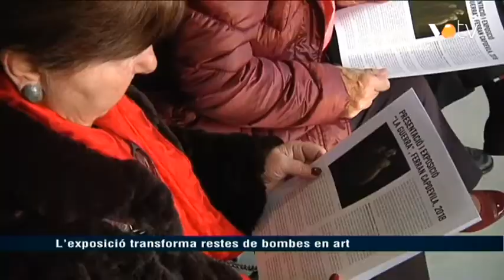VOTV - L'exposició transforma restes de bombes en art